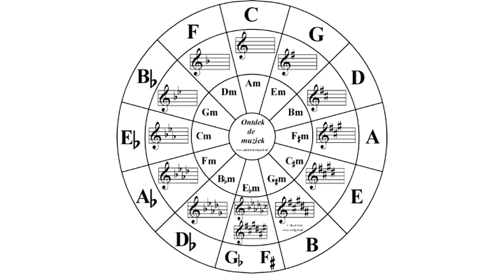What notes are in the key of A